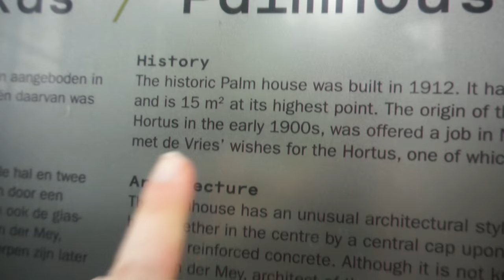Amsterdam!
I went to Amsterdam to visit Els! Okay she does not live in Amsterdam, but she lives in the Netherlands, so i stayed at her place and explored Amsterdam for two days! I did more in the Netherlands too, but I'm not a fan of super-long videos, so i figured i would split it in two :)